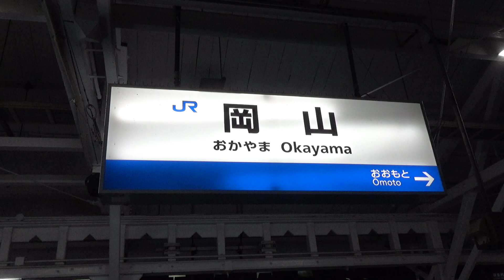【JR瀬戸大橋線】115系 2700系特急南風・特急うずしお 8000系特急しおかぜなど 岡山駅発着集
撮影地は岡山県岡山市北区にあるJR瀬戸大橋線岡山駅です。

この動画では下記に記載する列車が登場します。

・115系
・223系+5000系快速マリンライナー
・2700系特急南風
・2700系特急うずしお
・8000系特急しおかぜ

「【JR山陽新幹線】500系 700系 N700系 N700S系 岡山駅発着集」をご覧になりたい方はこちらのURLからご視聴ください。

Twitterで自分のお気に入りの鉄道写真や投稿した動画の紹介も行っています。

【JR瀬戸大橋線】115系 2700系特急南風 8600系特急しおかぜなど 上の町駅発着&通過集

【JR瀬戸大橋線】岡山〜児島間を走る特急南風・特急しおかぜ・快速マリンライナー特集！ 植松駅など通過集

【JR瀬戸大橋線】115系 2700系特急南風 EF210など 久々原駅発着&通過集

【JR瀬戸大橋線】特急南風&特急しおかぜアンパンマン列車3本通過！ 妹尾駅発着&通過集

【JR瀬戸大橋線】2000系特急南風 8000系特急しおかぜなど 児島駅発着集